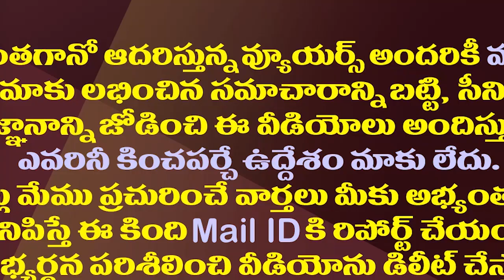బీఆరెస్ లోకి ఎమ్మెల్సీ అభ్యర్థి..ఏపీలో కొత్త రాజకీయం| MLC Candidate And Other Leaders Joined In BRS